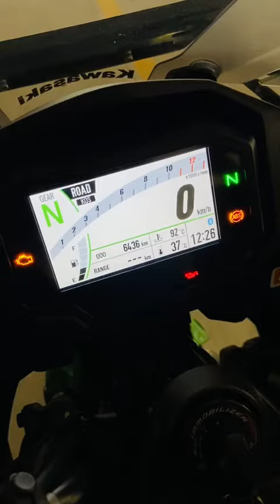Kawasaki Ninja 1000SX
About the Host:
Hello Its Anvee, I heartily welcome all of you in my YouTube channel Stories of Riding.
I'm passionate about motorcycles, traveling and adventuring.
I'm making A YouTube series that explores the love of motorcycles & motorcars - adventure and the people who ride them.
Rides: 2022 Dominar 400 Turing Edition.
Thanking You!

My Camera Gears:
My Main Camera
My Secondary Camera
My Gopro Camera
My Gimbal
Wireless Mic For DSLR
Mic for Gopro
Biking Accessories:
Mobile Holder for Bike
Action Camera Holder for Bike
Tyre Inflator
My Camping Gears:
Portable Gas Stove
Portable Gas Can